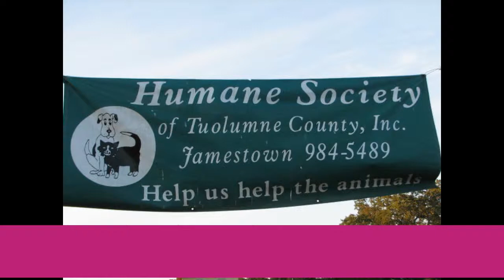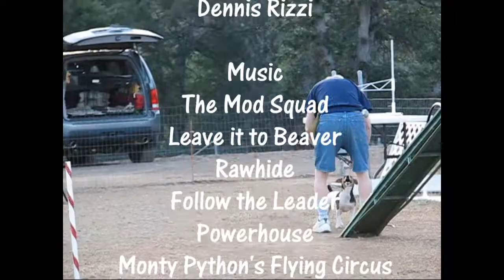Challenge Agility Training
Bill and Nova...the wonder dog